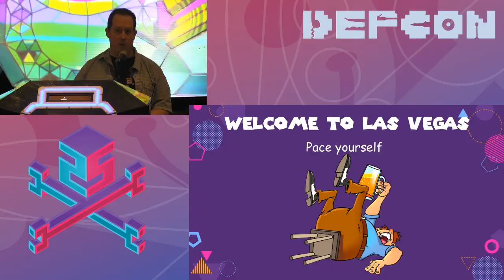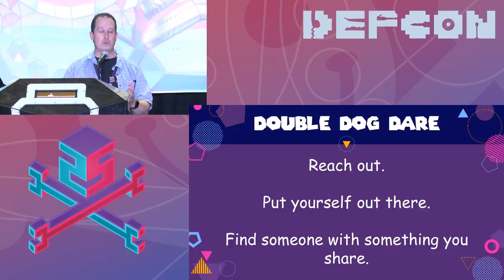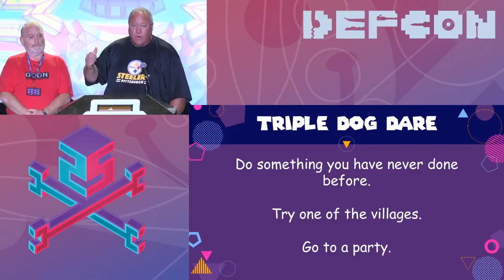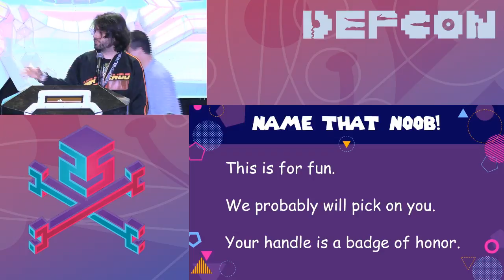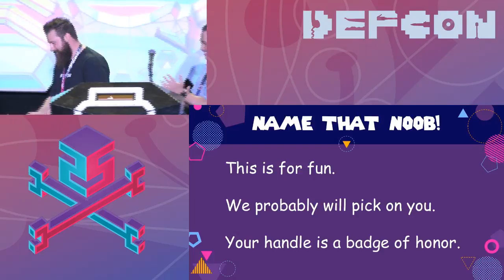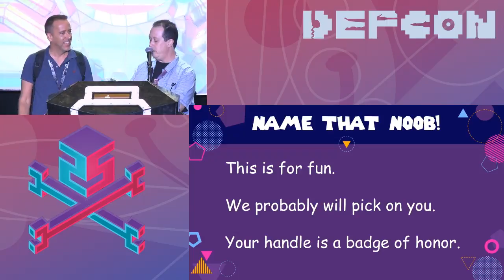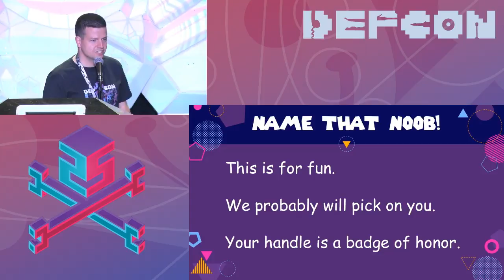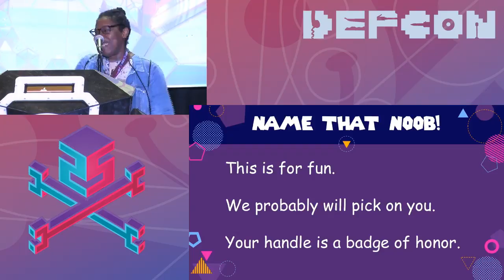DEF CON 25 - HighWiz, Malware Unicorn, Niki7a, Roamer, Wiseacre, Shaggy - DEF CON 101 Panel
The DEF CON panel is the place to go to learn about the many facets of DEF CON and to begin your DEF CONian Adventure. Here you will begin your adventure that will include more than just listening in the talk tracks. You can get hands-on experience in the Villages and witness amazing feats of programming in Demo Labs. You may even display your own powers by participating in a contest or two in the Events and Contest Area. The panel will give you what you need to know to navigate DEF CON to your best advantage. We have speakers who will regale you with tales of how they came to be at DEF CON and (hopefully) inspire you with their personal experiences. Oh yeah, there is the time honored "Name the Noob", with lots of laughs and even some prizes.